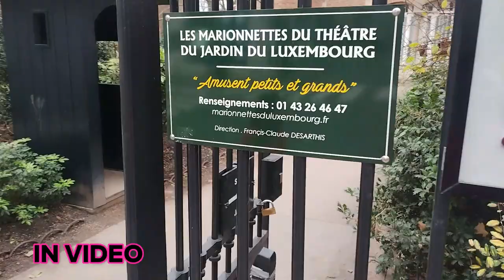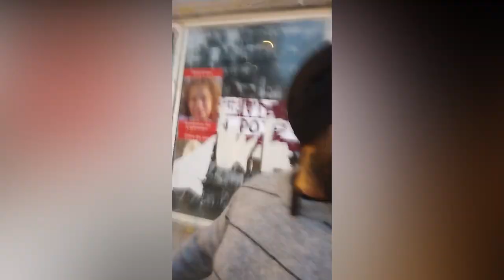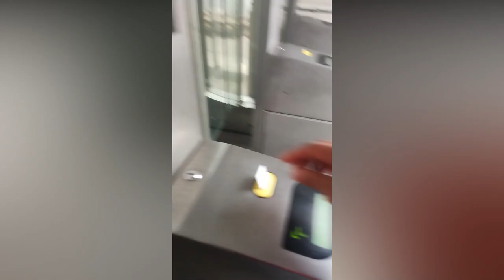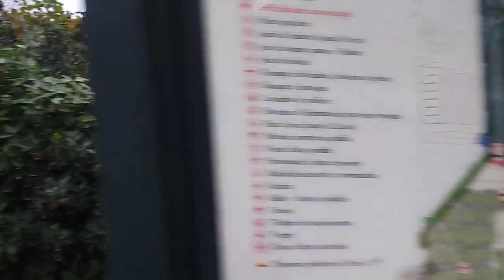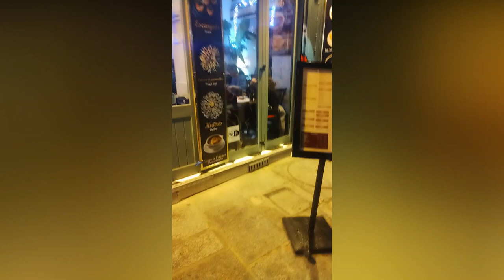Daylight Beauty at luxembourg Garden, Night time Wonder at louvremuseum Paris, France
Experience the beauty of Daylight at Luxembourg Gardens and the wonder of Nighttime at the Louvre Museum. Explore the stunning gardens of Luxembourg in the daytime, filled with colorful flowers, picturesque fountains, and serene pathways perfect for a leisurely stroll. Take in the peaceful atmosphere and enjoy the beauty of nature in the heart of Paris.

As the sun sets, make your way to the Louvre Museum to witness its grandeur under the night sky. The iconic glass pyramid glowing in the dark, the illuminated buildings, and the art installations come alive in a whole new light. Stroll through the courtyard and marvel at the architecture of this world-renowned museum as it transforms into a magical wonderland after dark.

Whether you prefer the tranquility of a daytime garden or the enchantment of a nighttime museum, both Luxembourg Gardens and the Louvre Museum offer unique experiences that showcase the beauty and wonder of Paris in different lights. Don't miss the opportunity to explore these iconic landmarks and create unforgettable memories in the City of Light.